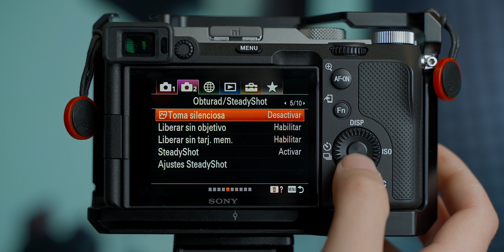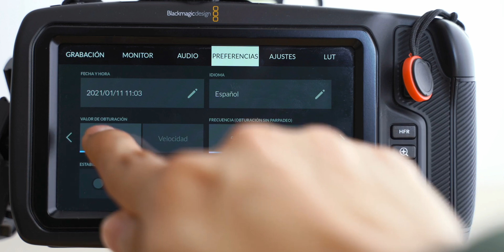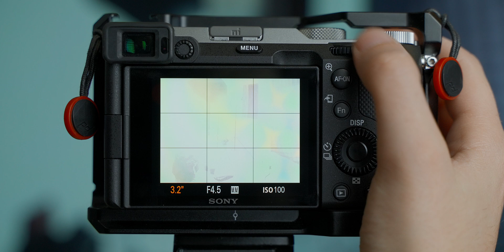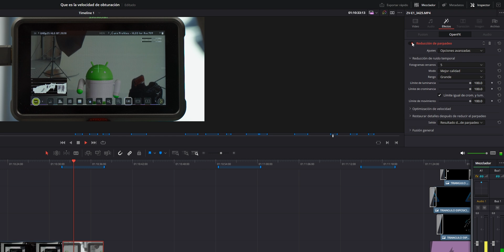DOMINA la VELOCIDAD de OBTURACIÓN de TU CÁMARA en VÍDEO y FOTOGRAFÍA 📷 | TODAS las CLAVES 🔥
Te desvelo los misterios detrás de la velocidad de obturación. Desbloquea el potencial de tu cámara, debes aprender todo sobre la velocidad de obturación y cómo impacta sobre tus fotos y vídeos. Por ello, en este vídeo te lo explico al detalle con ejemplos prácticos para mejorar tu técnica.

Además, puedes descubrir cómo ajustar la velocidad de obturación en tu cámara para lograr la exposición perfecta y mejorar tu creatividad visual en fotografía y vídeo.

| VÍDEOS RELACIONADOS |

| COMPRAS |

👉 Introducción: 0:00
👉 Entendiendo el obturador mecánico: 0:23
👉 Entendiendo el obturador digital: 1:00
👉 La velocidad de obturación vs FPS: 1:35
👉 Qué es la velocidad de obturación: 2:05
👉 Escala de la velocidad de obturación: 3:10
👉 Curiosidad del cine antiguo: 3:44
👉 Emociones que transmite la velocidad de obturación: 4:33
👉 La velocidad de obturación para exponer: 7:48
👉 La velocidad de obturación y el flicker: 9:37
👉 Añadir Motion Blur en edición: 10:54
👉 Conclusiones: 11:25